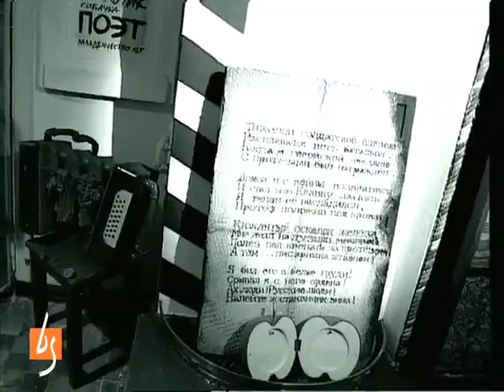Виктор Луферов "Танец новоявленного матроса"